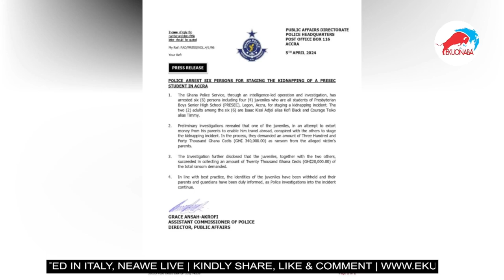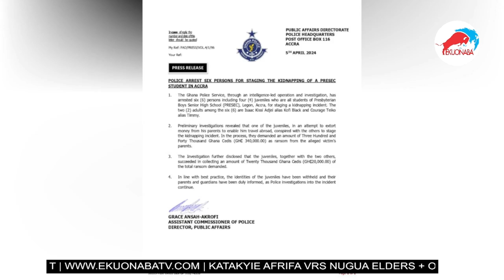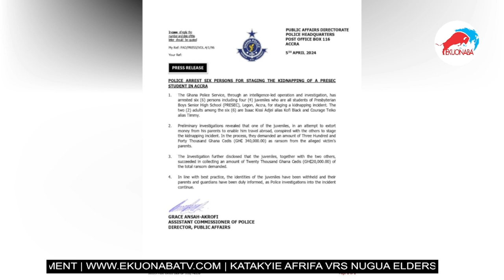PRESEC Legon Student Fakes K|dnapping To Take Over 3 Billion From His Parents